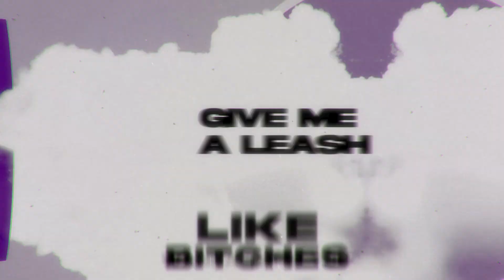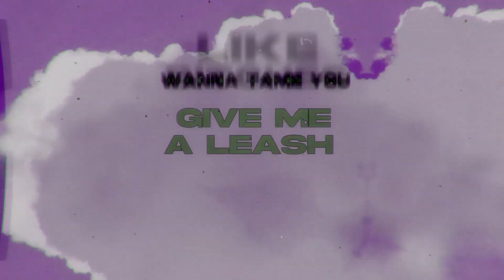M. SPAXX - ANGLES [prod. by tommycooper] Lyric Visualizer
@M. Spaxx